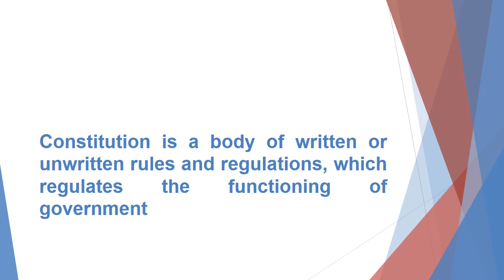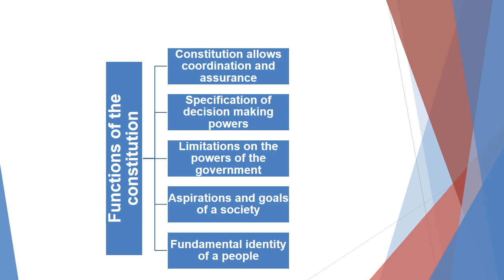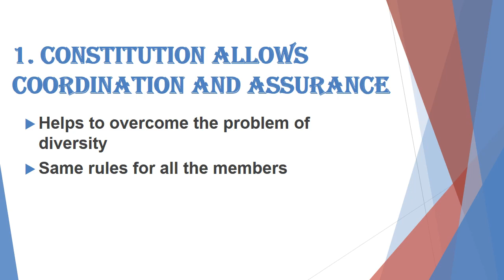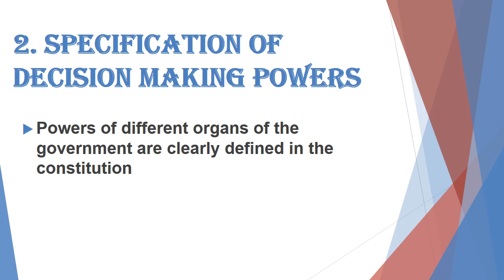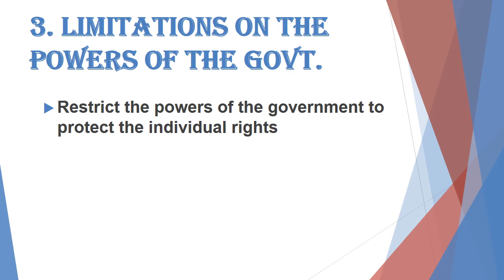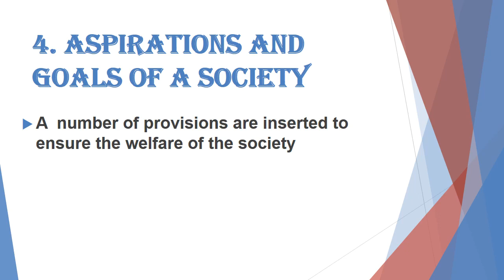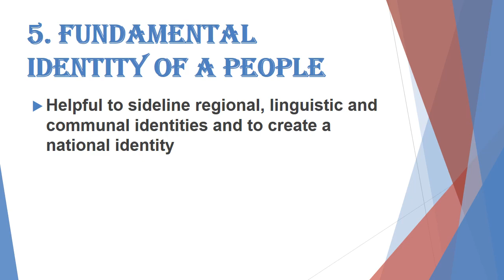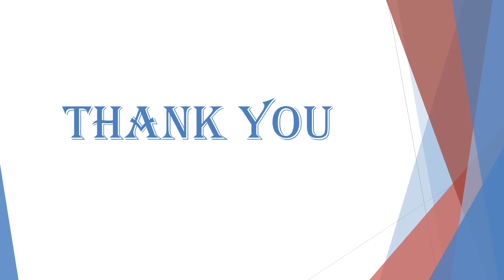Functions of constitution